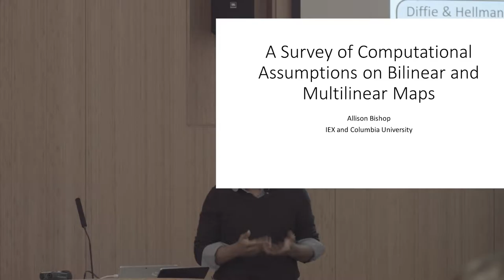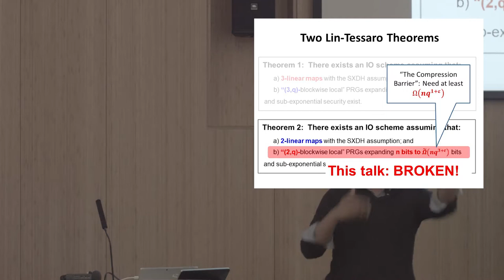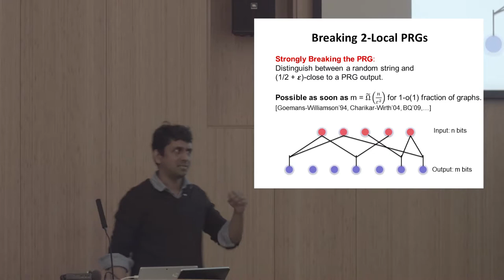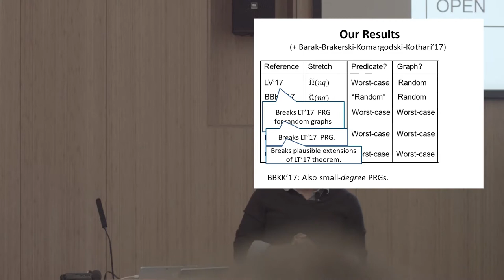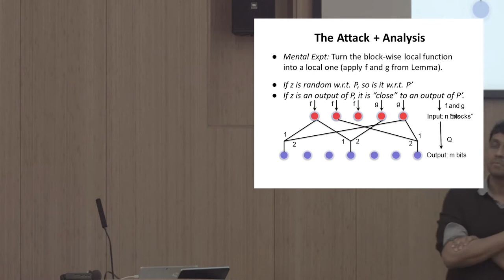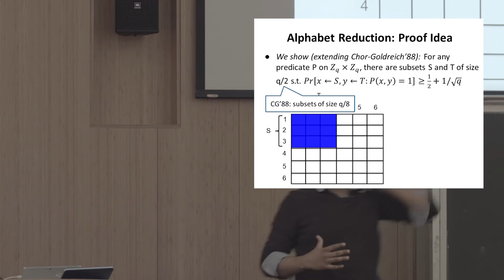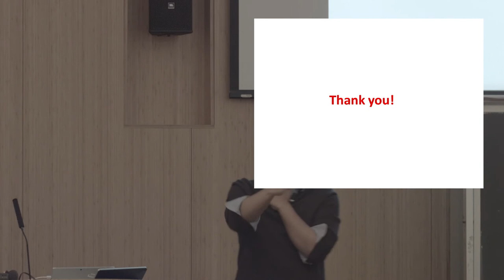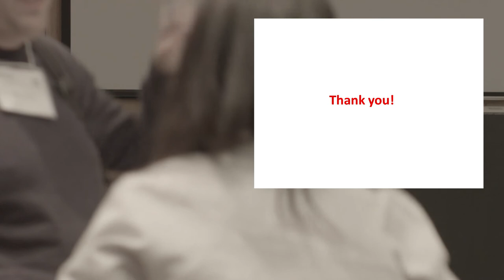Vinod Vaikuntanathan - Attacks on Blockwise Local PRGs and Indistinguishability Obfuscation